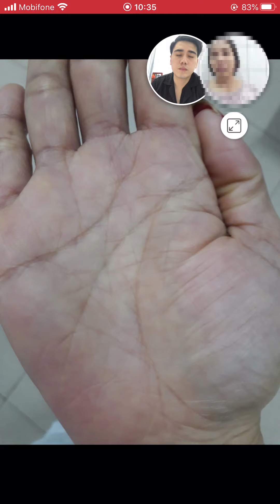Xem bói mùa dịch corona(zalo:0766623979)